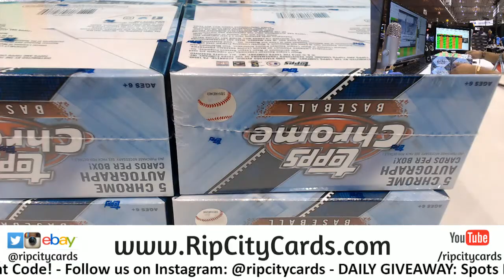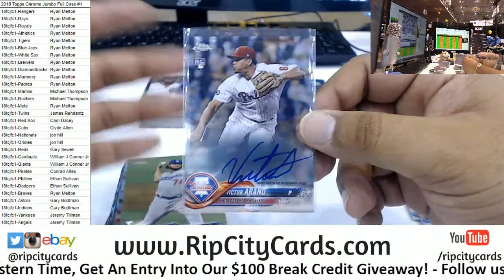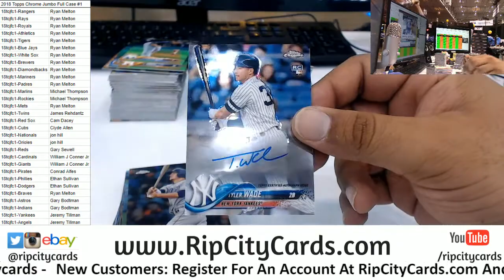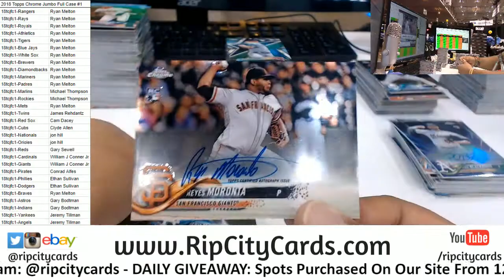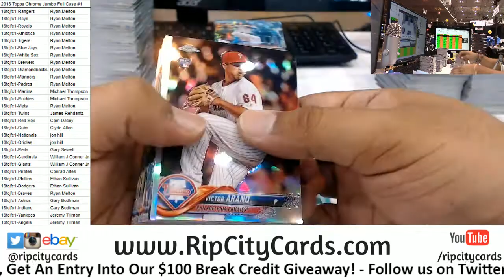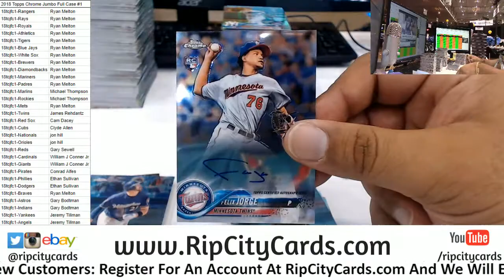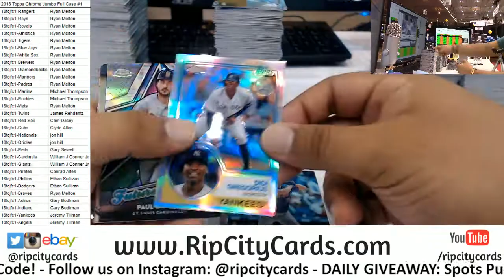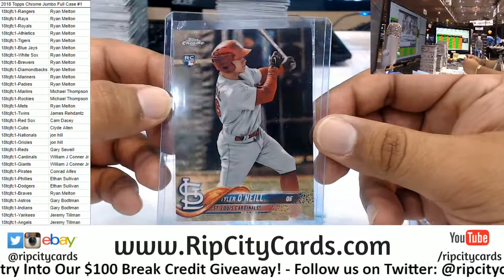2018 Topps Chrome Baseball Jumbo Full Case #1 RCC